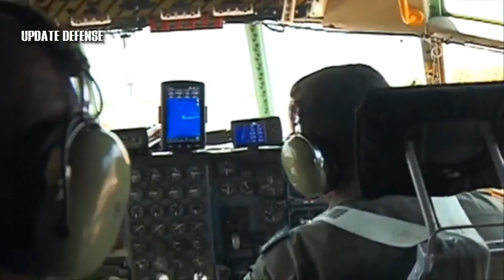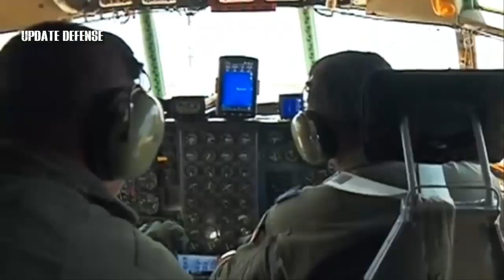GOOD NEWS! Philippines to complete Pag asa Island repairs by 2019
Philippines to complete Pag-asa Island repairs by 2019.

MANILA, Philippines — The Philippines is expecting to finish the repairs of the runway on Pag-asa (Thitu) Island in the West Philippine Sea by the end of 2019, Defense Secretary Delfin Lorenzana said Friday.

In May, Washington-based Asian Maritime Transparency Initiative released satellite imagery showing repairs have begun at the Rancudo Airfield on Pag-asa Island, one of the largest features in the Spratly Islands.

Defense Secretary Delfin Lorenzana confirmed that the Armed Forces of the Philippines recently started constructing a beach ramp and a mooring bollard on the island.

"When completed, these will facilitate the transport of materials for repair and concreting of the airstrip," Lorenzana said in a speech at the Pilipinas Conference 2018 in Makati City.

As part of its efforts to protect national territory and uphold sovereignty, the armed forces also facilititated hydrographic reconnaissance and site survey of Mavulis Island in Batanes.

This is for the construction of a fisherman's shelter on the country's northernmost island.

Lorenzana stressed that the military continuously shows presence within the country' exclusive economic zone.

"We have intercepted intrusions to Philippine-claimed features. Littoral monitoring detachments and littoral observatory stations provided common air and maritime operating picture in the West Philippine Sea, Philippine Rise and other parts of the Philippine territory," he said.

A few weeks ago, Lorenzana revealed that Chinese Ambassador to the Philippines Zhao Jianhua tried to block the government's plan to rehabilitate structures on Pag-asa Island.